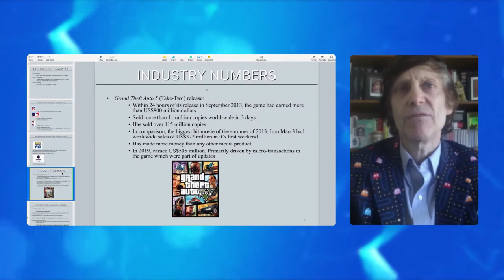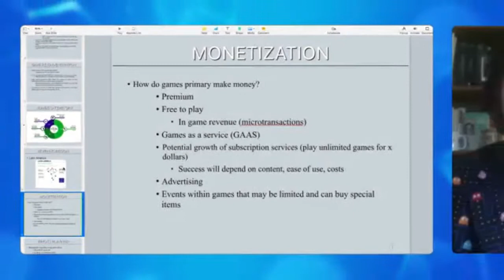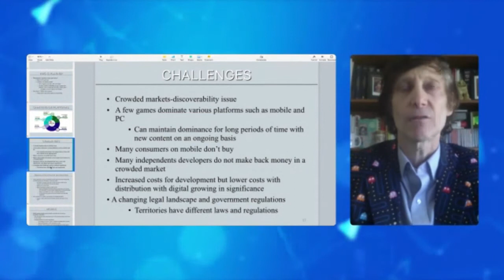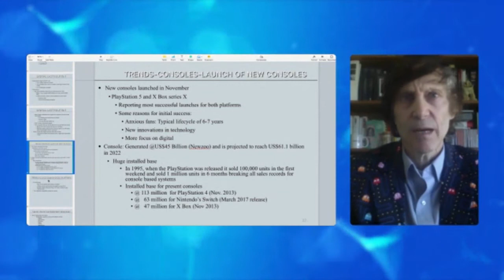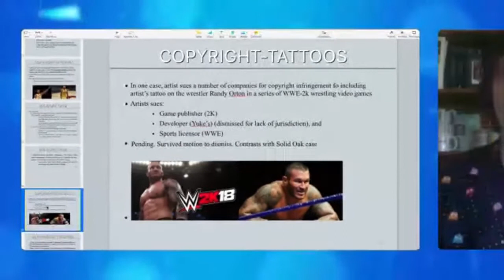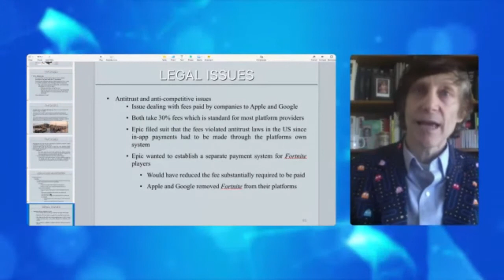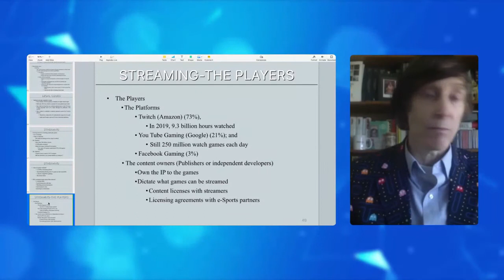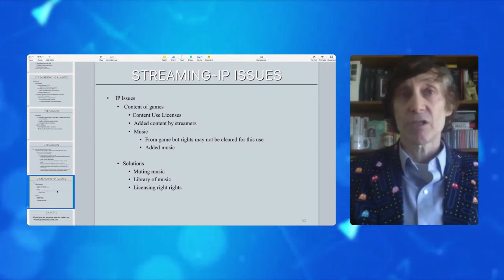ASIPI Clubs E-Sports y Videojuegos (ENG)